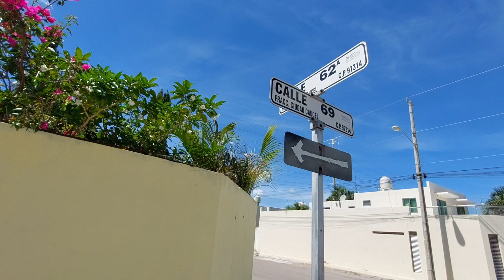Caucel Corner Home With Beautiful Gardens! | CODE 6205 | Mexico International Real Estate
Caucel, Yucatan

This is a great house located on the Northwest side of Merida. Caucel is one of the fastest growing areas in Merida. It is close to shopping, restaurants, movies theaters AND it is a very quiet and tranquil area.

$127,000 USD